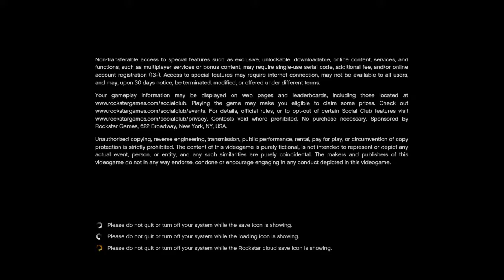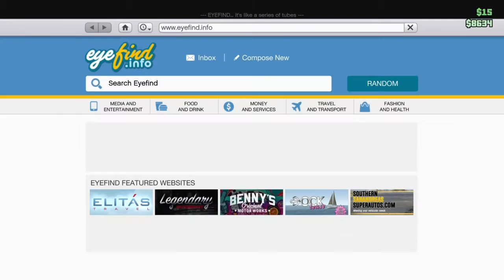Funny Conversations with Friends Part 13